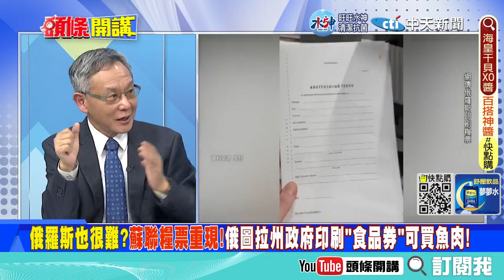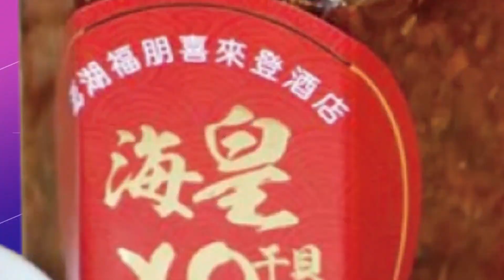【專家來開講】美喊"自用都不夠"惡搞澳洲核潛?美國囊中物“先進製程”搶比較快？王高成：把台積電“核心技術”移植過去！ 20221206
#請鎖定《頭條開講》YouTube頻道/每週一至週五20:00-22:00